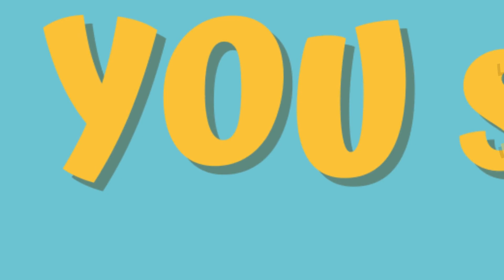Baby Learning Videos | Wheels on the Bus - Nursery Rhymes & Kids Songs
Welcome to "MyFirstTime" – Your Guide to the Joyful Journey of New Motherhood!

👶 Introducing "TinyHands Learn & Play" 👶

Embark on a heartwarming journey of discovery and learning with your little ones as we dive into the magical realm of baby education. Our channel is a treasure trove of captivating content designed to engage, entertain, and educate infants and toddlers.

🤗 Interactive Gestures: Join us in the heartwarming world of hand gestures that bring baby communication to life! From cheerful claps to endearing waves, our expertly curated collection of gestures makes learning a delightful experience for your little explorers. Watch them giggle with glee as they connect with essential words like "mama," "papa," and more, fostering early language development and bonding moments.

🚌 Rhyme Time Adventures: Hop aboard the imagination express as we sing and dance to timeless nursery rhymes! "Wheels on the Bus" takes on a new dimension of excitement as we encourage your tiny tots to sing along, enhancing their auditory skills and rhythm recognition. Our rendition of "Pee a Koo" (Peek-a-Boo) brings laughter and surprise, promoting cognitive development and social interaction.

🎈 Holistic Learning: At TinyHands Learn & Play, we believe in nurturing all aspects of your child's growth. Our videos are meticulously designed to stimulate sensory exploration, fine motor skills, and cognitive thinking. Each gesture, word, and rhyme has a purpose, contributing to a holistic learning experience that celebrates every step of your child's developmental journey.

🧡 A Family Bond: We're more than just a channel – we're a supportive community of parents, caregivers, and educators dedicated to helping your little ones thrive. Our videos not only encourage early learning but also create opportunities for meaningful family connections. Share giggles, cuddles, and high-fives as you interact together with the content we lovingly create.

Prepare for lots of "oohs" and "aahs" as you witness your baby's milestones unfold before your eyes.